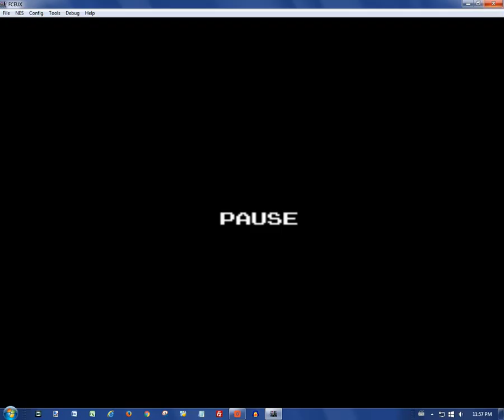Sergio vs Jane Dr Mario 08 03 2016 12 05 41